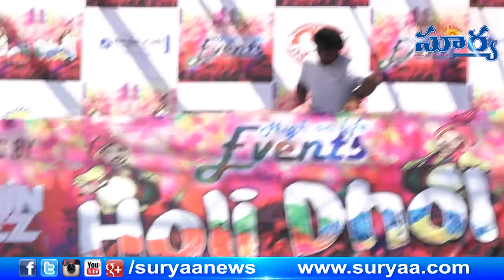Yong Girls Enjoying In Holi Festival Celebrations At Hyderabad || HappyHoli 2018 ☼ Suryaa News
Youth Participate In Holi Festival Celebrations At Hyderabad || Happy Holi 2018 ☼ Suryaa News

Suryaa News Youtube Channel Daily Updating News Videos, Tollywood Entertainment Videos New Movie Reviews in Telugu, Tollywood Gossips Actor-Actresses Interviews, Telugu Movie Trailer and Promos. Andhra Pradesh, Telangana and Hyderabad Political News Videos. Health Tips Videos In Telugu Language and Telugu Rasi Phalalu.